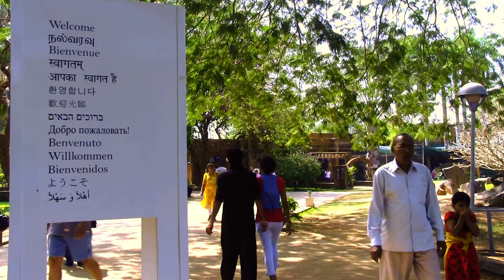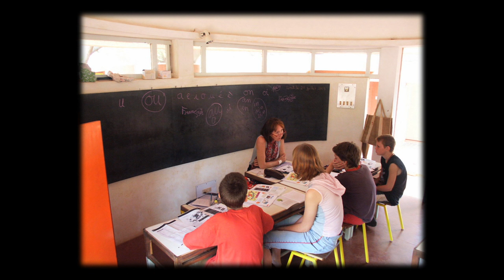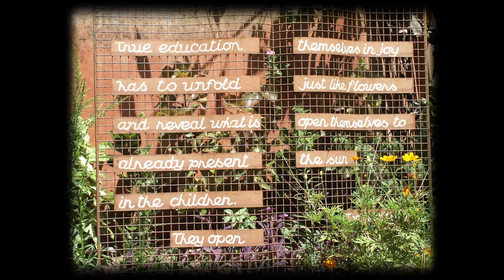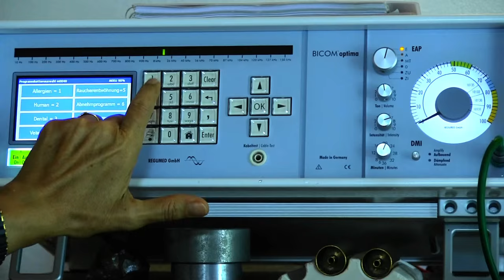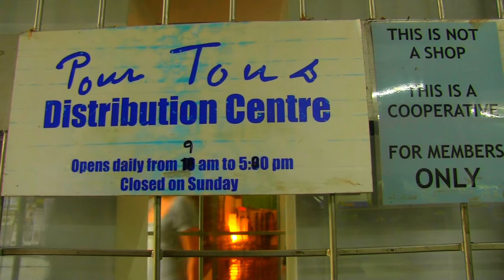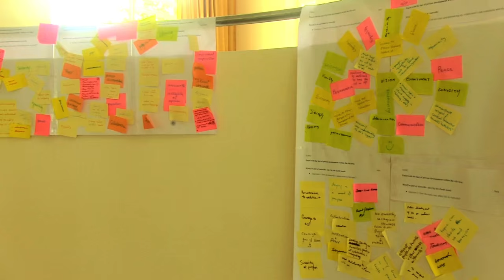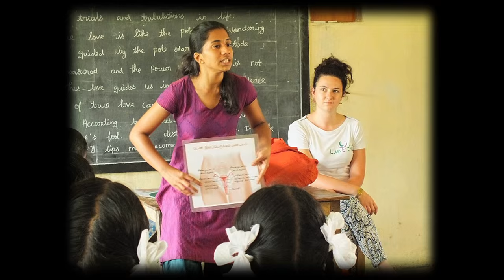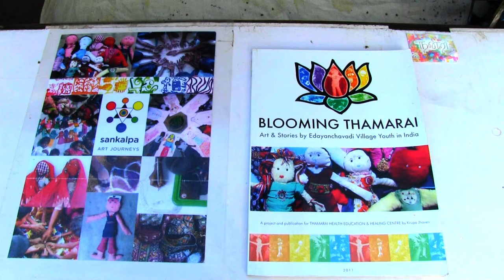Intro to AUROVILLE: A Dream Down to Earth| Intentional EcoVillage Spiritual Community in South India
A glimpse of Auroville an intentional township in the South of India based on the ideals of Sri Aurobindo and his spiritual companion the Mother.  This film explores the aspects of renewable energy, education, health, art, economy and decision making and ending with bioregion and international effect.

Already in 1954 the Mother had spelled out an alternative formula for a new way to live and to be. She described a new society: balanced, just, harmonious and dynamic. At the time she saw that "the earth is not ready to realise such an ideal" and therefore called it ‘A Dream’. The fact that Auroville steadily grows, and its residents continue to carry this same ideal and vision in their hearts and minds, gives hope. The challenges are enormous and daring. When this dream touches you, don’t hesitate to join us.
A Dream
There should be somewhere on earth a place which no nation could claim as its own, where all human beings of goodwill who have a sincere aspiration could live freely as citizens of the world and obey one single authority, that of the supreme Truth; a place of peace, concord and harmony where all the fighting instincts of man would be used exclusively to conquer the causes of his sufferings and miseries, to surmount his weaknesses and ignorance, to triumph over his limitations and incapacities; a place where the needs of the spirit and the concern for progress would take precedence over the satisfaction of desires and passions, the search for pleasure and material enjoyment.

In this place, children would be able to grow and develop integrally without losing contact with their souls; education would be given not for passing examinations or obtaining certificates and posts but to enrich existing faculties and bring forth new ones. In this place, titles and positions would be replaced by opportunities to serve and organise; the bodily needs of each one would be equally provided for, and intellectual, moral and spiritual superiority would be expressed in the general organisation not by an increase in the pleasures and powers of life but by increased duties and responsibilities.

Beauty in all its artistic forms, painting, sculpture, music, literature, would be equally accessible to all; the ability to share in the joy it brings would be limited only by the capacities of each one and not by social or financial position.

For in this ideal place money would no longer be the sovereign lord; individual worth would have a far greater importance than that of material wealth and social standing. There, work would not be a way to earn one’s living but a way to express oneself and to develop one’s capacities and possibilities while being of service to the community as a whole, which, for its own part, would provide for each individual’s subsistence and sphere of action.

In short, it would be a place where human relationships, which are normally based almost exclusively on competition and strife, would be replaced by relationships of emulation in doing well, of collaboration and real brotherhood.

The earth is certainly not ready to realize such an ideal, for mankind does not yet possess the necessary knowledge to understand and accept it nor the indispensable conscious force to execute it. That is why I call it a dream. Yet, this dream is on the way of becoming a reality. That is exactly what we are doing on a small scale, in proportion to our modest means. The achievement is indeed far from being perfect, it is progressive; little by little we advance towards our goal, which, we hope, one day we shall be able to hold before the world as a practical and effective means of coming out of the present chaos in order to be born into a more true, more harmonious new life.